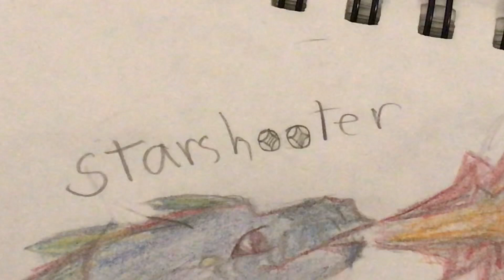Wings of Fire: showing my unfinished old (ish) drawing